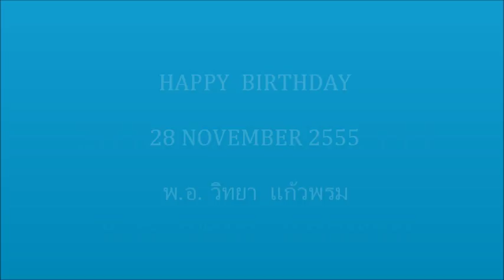วันเกิด พ.อ. วิทยา แก้วพรม